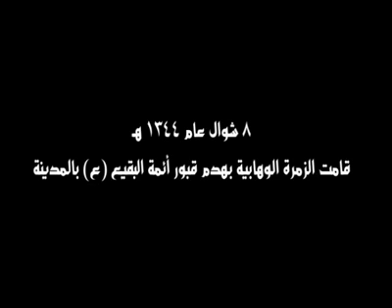نعي هدم قبور ائمة البقيع عليهم السلام